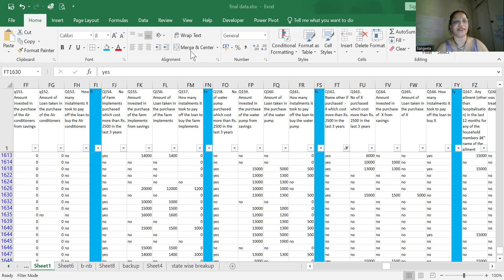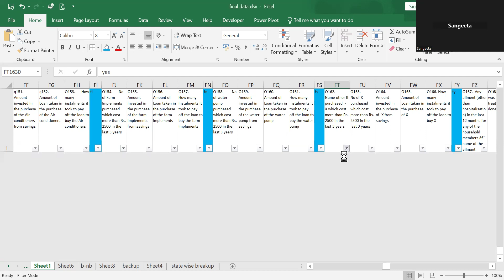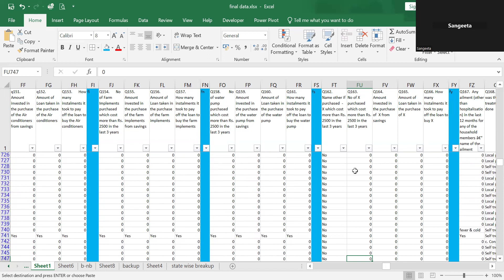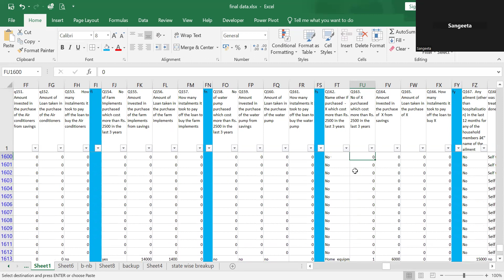Do you know that your performance tracker can evolve from your work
Think out of the box, and you'll ideate an unforgettable USP that rivals unicorns for rarity.

Intelligence - Create: Now, it's time to don your SEO wizard's hat. Craft a compelling narrative, highlighting your genius in the most captivating words. SEO keywords are your wand; use them wisely to create content that shines brighter than a supernova.

Initiative - Observe: To ensure your USP remains unbeatable, keep a hawk-eye on the ever-changing career landscape. Observe trends and stay adaptable, optimizing your SEO keywords as you go. This initiative is your secret weapon.

Negotiate - Install: Negotiate your way to the top by pitching your USP like a pro. Harness the power of persuasive SEO techniques to ensure your brilliance isn't buried in obscurity. Install your unique qualities in the minds of your superiors and peers.

Consolidate: The final step is to consolidate your position as a rising star. Continuously refine your USP with fresh SEO insights and let your unbeatable value shine through. Success is yours to conquer.

Uniqueness :  Unbeatable USP
Resilience     : 10 p framewirk
Relevance     :  Ahap method

State                 :   TIDALJ
Synchronicity  : Daily wins
Synergy          :   Community

Calming :  No competition, leverage, support
Cooling  :  Climate Risk, Adaptation, ESG
Greening :  A tree a person,  Community building,   Sea-culure